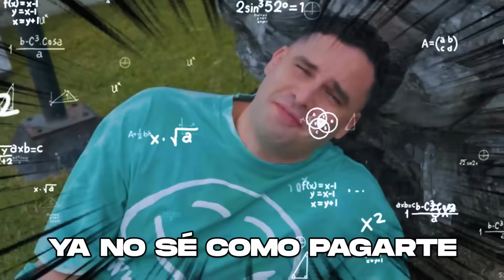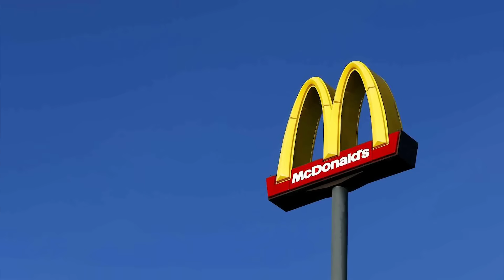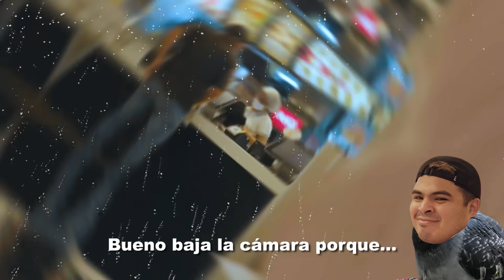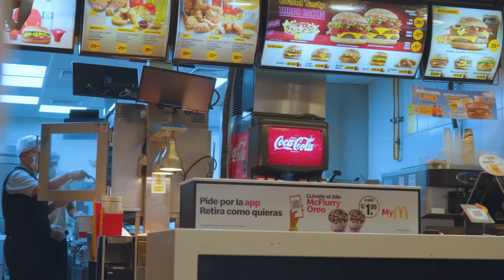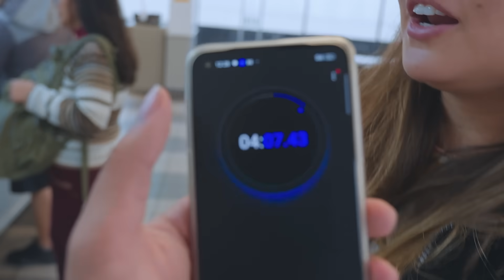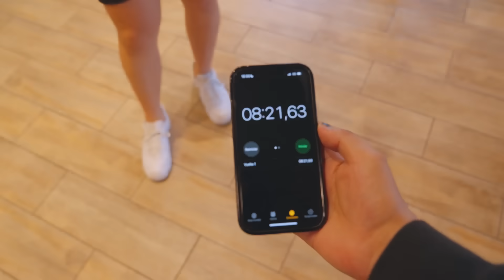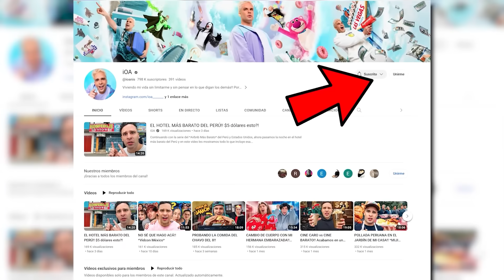LE DOY 100 DÓLARES al que me entregue el pedido MÁS RÁPIDO en McDonalds!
Volvimos a las calles a sorprender con buenas propinas a las personas que hacen su trabajo de la mejor manera y es por eso que en este video verán que le doy dinero a la gente que trabaja bien y en este video *le doy $100 dólares a los trabajadores de McDonalds que me entreguen el pedido más rápido* y su reaccion fue lo mejor. Fuimos a 3 tiendas distintas el mismo día y a la misma hora y pedimos el mismo pedido para poner a prueba las ganas y empeño que le ponen al armado de la orden.

VUELVETE UN SUGAR MIJIRRITO PREMIUM para ver ahora mismo TODOS los *Videos Exclusivos* para Sugar Mijirritos!! El Carpool Karaoke con el Team Pendeivis está amazing!!

Recuerden que si no funciona el link desde tu celular, usen una computadora, laptop o tablet!! ❤️

La próxima semana se viene LA REAL COLABORACIÓN entre creadores de contenido del Perú!!

LOS AMO!!!

iOA